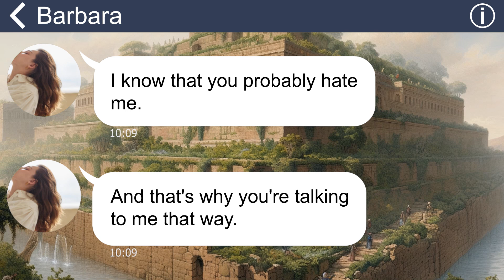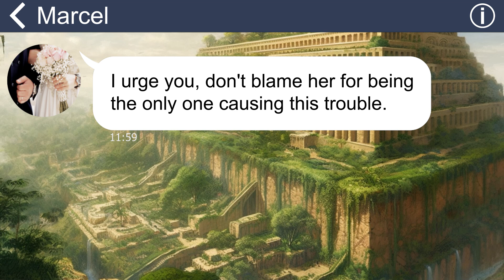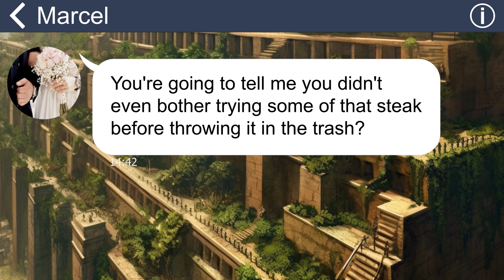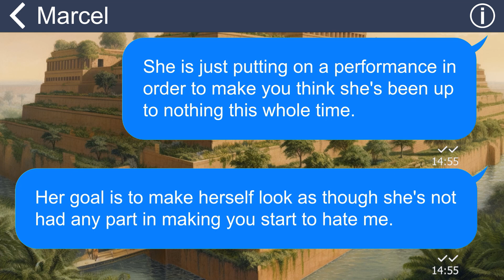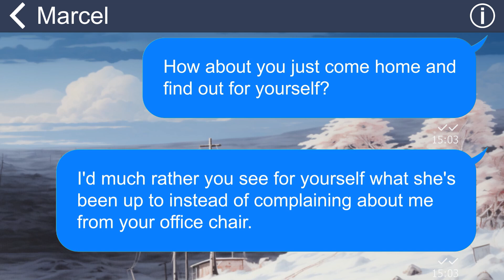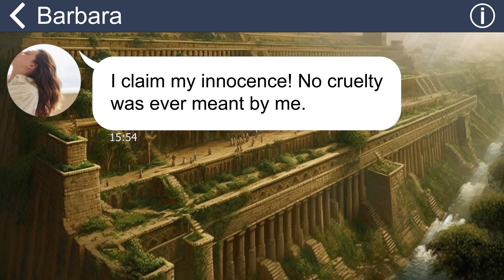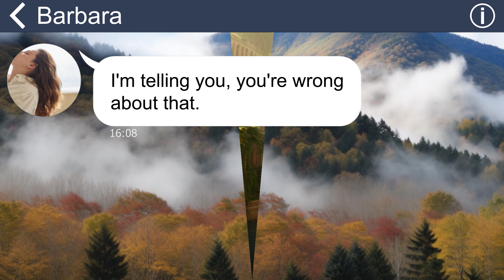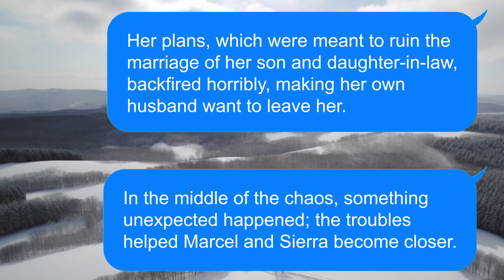[Apple] My foxy MIL sends me rotten meat, then her mama boy's blind loyalty nearly kills me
After I tied the knot, my mother-in-law slowly exposed her wicked nature. She always played the martyr, acting like I was tormenting her and helpless in front of her son. Her ultimate goal is to manipulate her son into ending our marriage. But the shocking thing is that her dim-witted son falls for her lies without question.